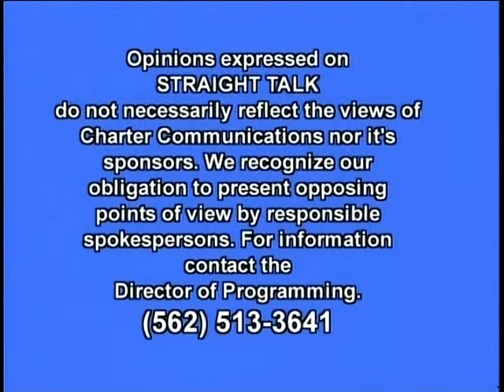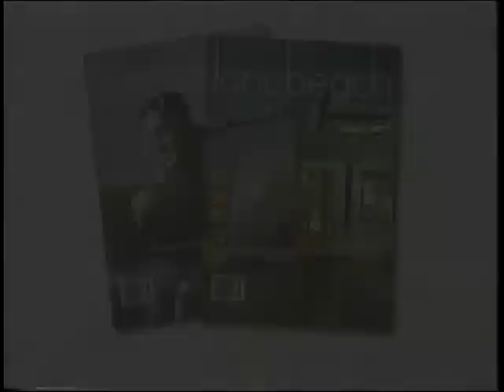Straight Talk TV Show: Col. David Sutherland Part 1